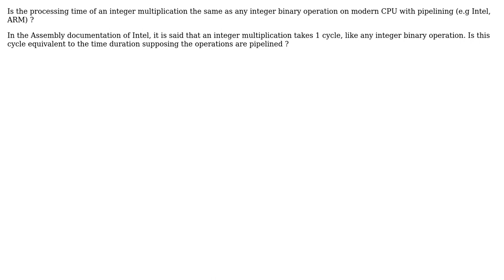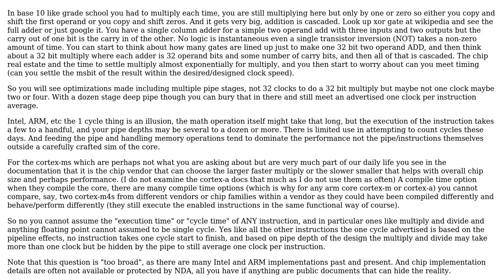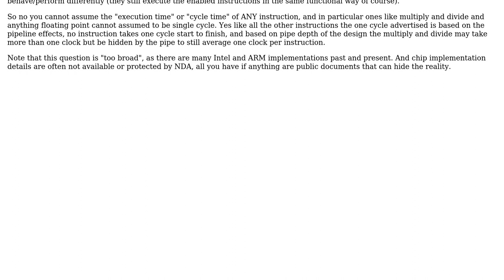Is time cost of integer multiplication the same as any binary operation on ARM or Intel processors?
With thanks & praise to God, and with thanks to the many people who have made this project possible! | Content (except music & images) licensed under CC BY-SA | Music | Images & others | With thanks to user old_timer user Jake 'Alquimista' LEE user chmike and the Stack Exchange Network Trademarks are property of their respective owners. You are responsible for your own actions.